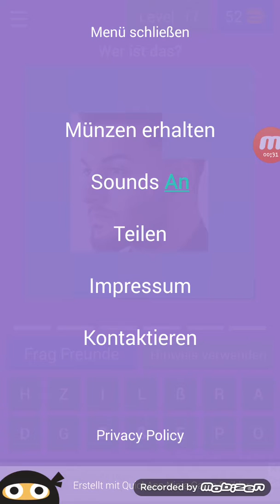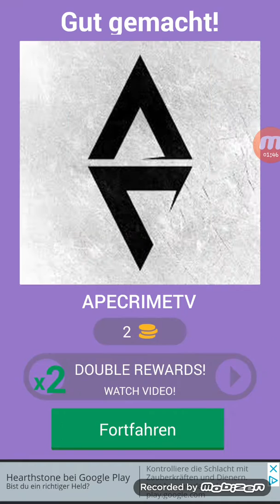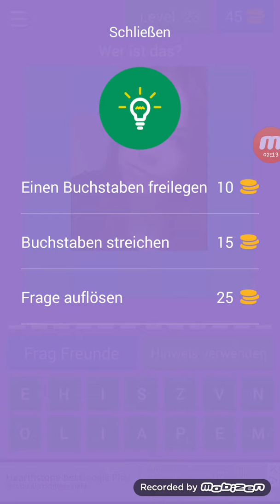Youtuber eraten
Abo und like ist kostenlos